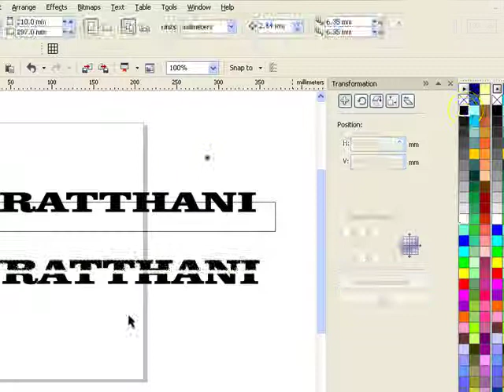61. cut font past I วิธีตัด fontแนวนอน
การตัดตัวหนังสือเป็นสองส่วนแนวนอน แล้วเอาไปตัดสติกเกอร์ได้เลย (ตัดเป็นสติกเกอร์สองสี)